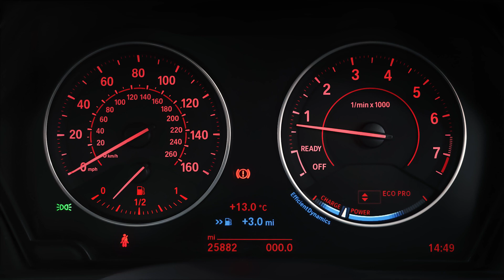BMW 2 SERIES 220i M Sport 2dr [Nav] - PJ17BMY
The BMW 2 Series Coupé provides a sporty driving sensation. Combining traditional BMW coupé elements with contemporary design details to create a confident and unique presence on the road. Here at Lloyd Blackpool BMW, we are delighted to present this BMW 2 Series 220i M Sport. Finished in stunning Black Sapphire metallic and contrasting Coral Red Dakota leather upholstery. New in October 2017, this sleek BMW has a great specification, is in excellent condition covering just over 25,000 miles. Thanks to a host of features including heated seats, cruise control and adaptive LED headlights, every drive feels smarter and smoother. We are a family-owned business that prides itself on delivering excellent customer service and satisfaction time and time again. All of our cars are professionally prepared by our BMW Approved Technicians at our state-of-the-art preparation centre to the highest of BMW standards.